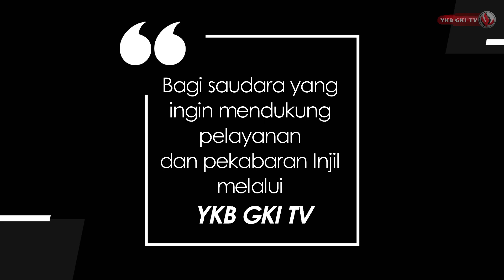PERNIKAHAN BAHAGIA 077 - HAL-HAL YANG DAPAT MENGHANCURKAN RELASI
Host : Pdt. Arliyanus Larosa